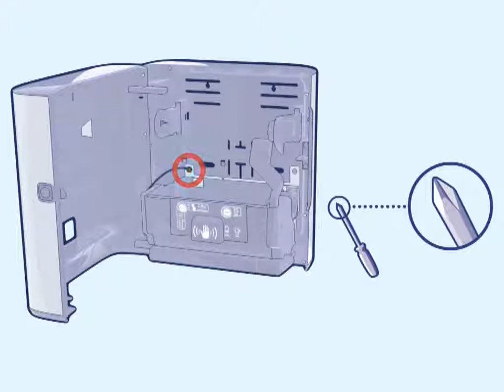Tork H1 Image Sensor Dispenser Replace Cassette Video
Learn how to replace the cassette in the Tork H1 Image Sensor Dispenser.